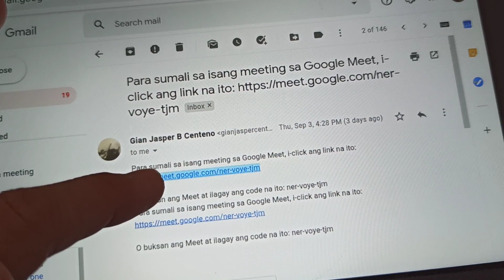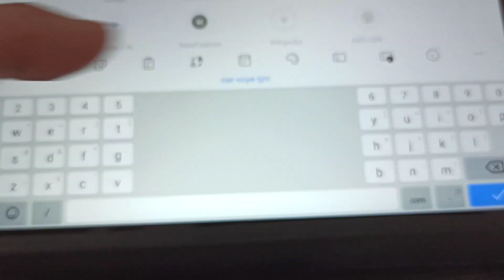How to: Open Google Meet invite from Gmail (site can't be reached fix)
this video is a workaround on how you can open Google meet invite from your Gmail.